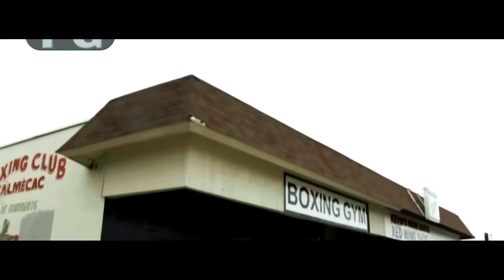The Next American Superstar in Boxing.. Errol Spence Jr.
Job offers: Writing scripts, video editing/cutting and sound adaption.

Narrator: Nikola Muckajev
Editor: Azna